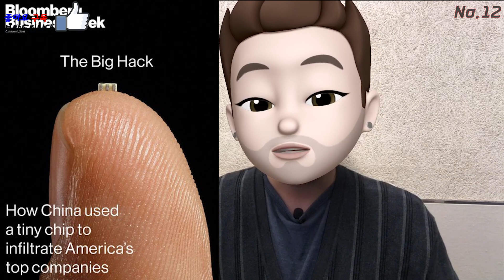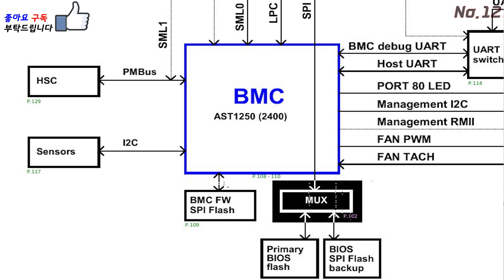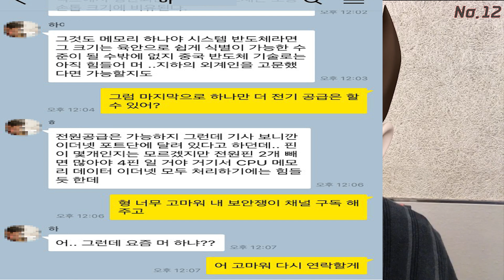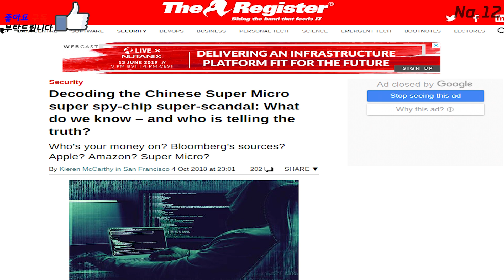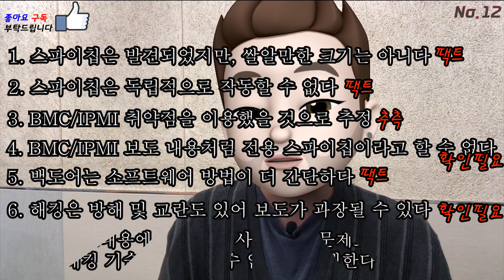보안쟁이가 보는 중국 화웨이 사태 백도어 해킹 스파이칩 팩트정리! (feat 미중 무역전쟁 원인 해킹기술 분석)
No.12
미중 무역전쟁에서 논란이 된 백도어, 해킹칩이 어디까지가 팩트 인지를 정리 했습니다.
1.   해킹에 이용되는 스파이칩은 메인보드는 발견되었다.
스파이칩은 쌀알만 하지는 않다 -팩트-
2.   스파이칩 안에는 보도와는 다르게 CPU, 메모리, 이더넷 즉, 소형 PC로 독립적으로 작동할 수 없다 -팩트-
3.   BMC/IPMI 취약점을 이용했을 것으로 추정되며, 백도어를 연결해주는 촉매제? 정도의 역할은 가능할 수도 있다. -추측-
4.   BMC/IPMI 대부분의 서버의 관리용 인터페이스로 사용되던 것으로 보도 내용처럼 전용 해킹칩이라고 할 수 없다 -확인 필요-
5.   현재까지 일일이 칩을 개발한 다음 서버 메인보드에 심는 물리적인 방법보다는 보안 허점을 이용해 변조된 펌웨어를 설치하는 소프트웨어 방법이 더 간단하다 -팩트-
6.   해킹이라는 것이 정보의 탈취도 있지만, 방해 및 교란도 있어 보도가 과장되었을 수도 있다 -팩트-

[관련 링크]
미국 주간지 블럼버그 비즈니스위크
미국 샌프란시스코 The Register 보안 보고서
[관련 용어]
IPMI(Intelligent Platform Management Interface)
BMC(baseboard management controller)